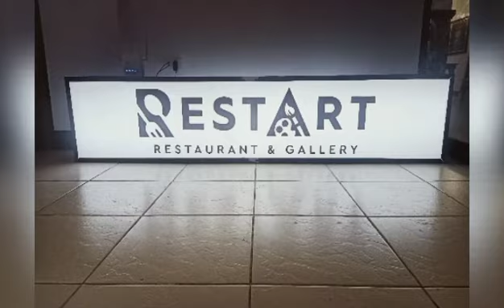Bulalo (bone marrow) two hours cook RestArt restaurant & gallery